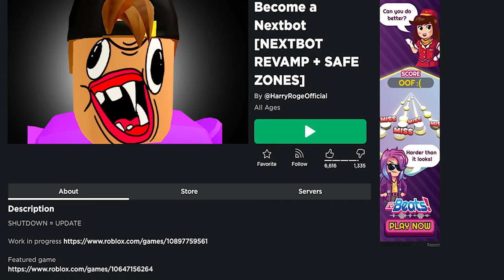ROBLOX BECOME A NEXTBOT!